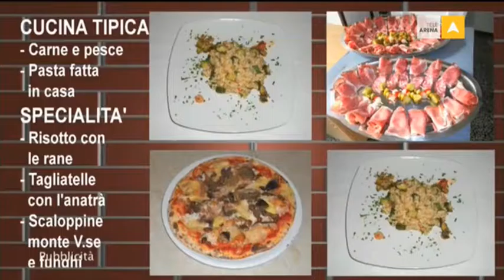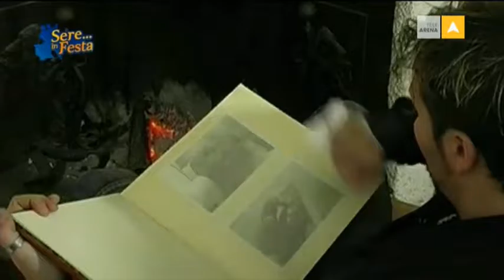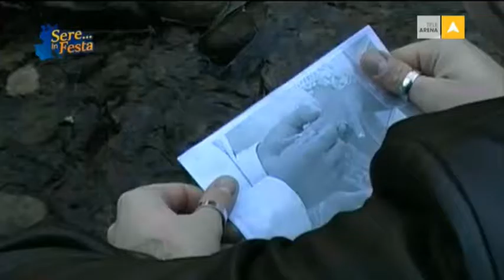Sere in Festa 18.08.2016 - TeleArena/Carletti Spettacoli